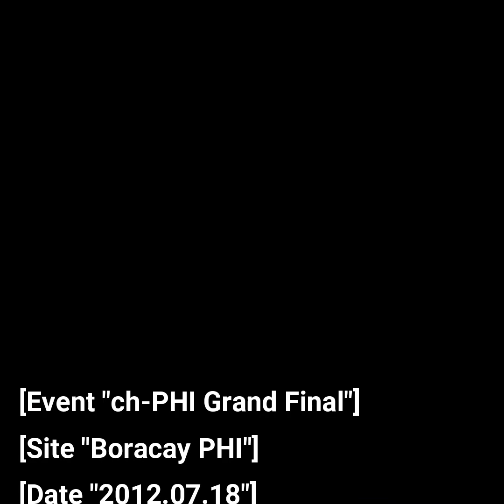Mark Paragua vs Julio C Sadorra 2012 | ch-PHI Grand Final | Brilliant Tactics